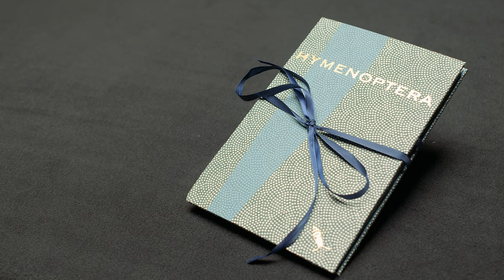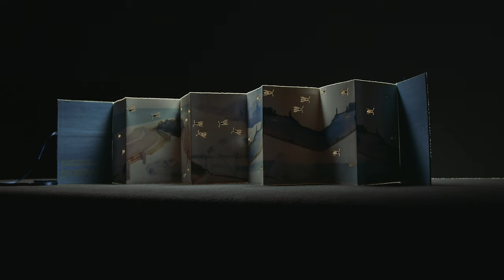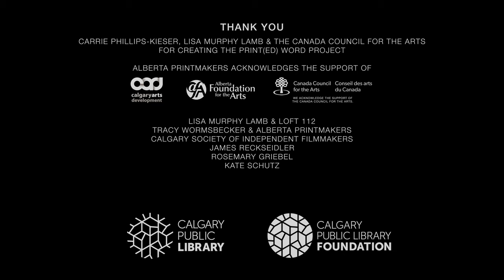Print(ed) Word | Documentary, Part 7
Part 7 of Print(ed) Word, featuring Heather Huston (Printmaker & Instructor, AUArts) and Doug Neilson (Writer).

Print(ed) Word is a documentary that highlights the project of the same name that explored book-inspired relationships and the partnership between 12 authors and printmakers. The permanent exhibit is located on Level Four in the west vestibule of the TD Great Reading Room in the Central Library.

Produced by Roadwest Pictures
This exhibition is made possible through the generous support of the J K L MacLachlan Family Fund